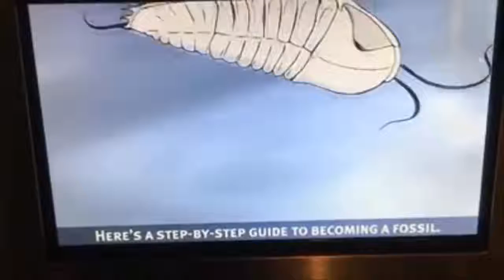My webm collection 9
Привет:)